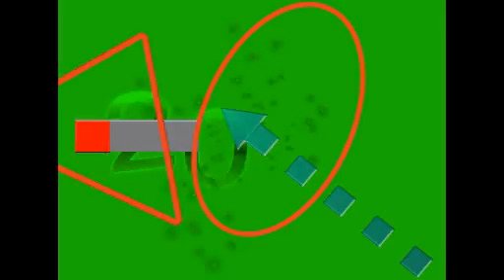La alegría de tener un Papa argentino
El cura párroco Juan Zárate no ocultó su alegría tras la designación de Jorge Mario Bergoglio como Francisco I. El padre Juan recordó las palabras de Juan Pablo II cuando decía que "Latinoamérica es el continente de la esperanza".